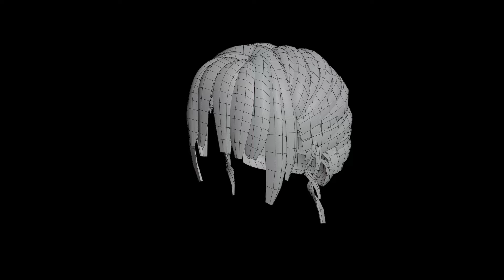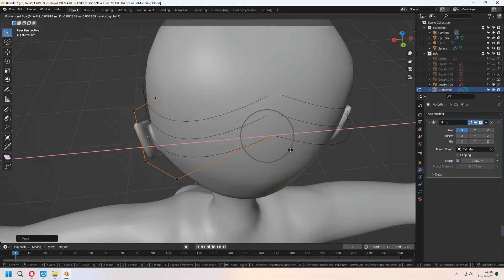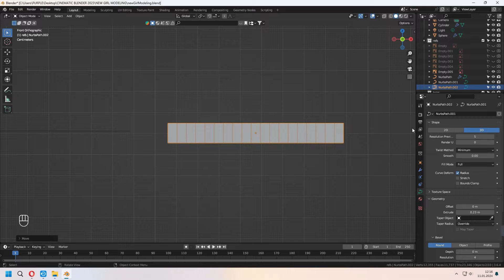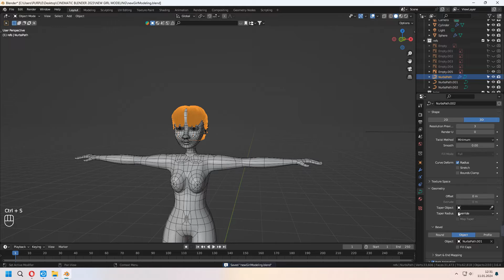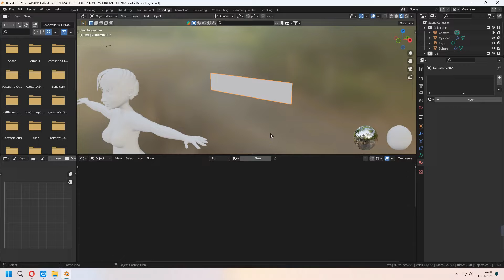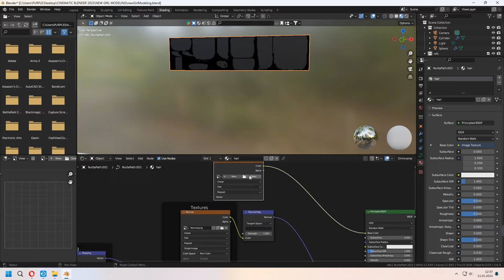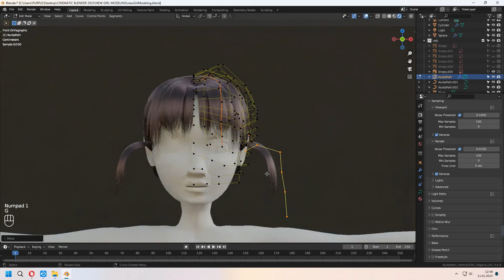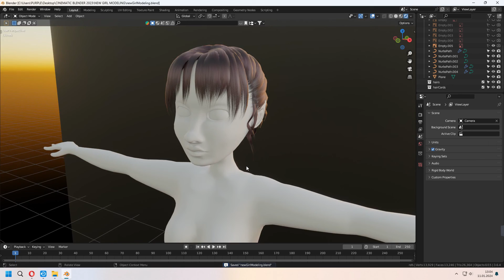Blender Hair Cards for Game-Ready Character (EASY & QUICK) / NEW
Hello! Let's make hairs with different method that new Hair Cards. You can use this method for making game-ready characters and which shape you want give with curve. Let's go

If you want to learn all steps slowly, you can check my full tutorial series of character modeling link in below